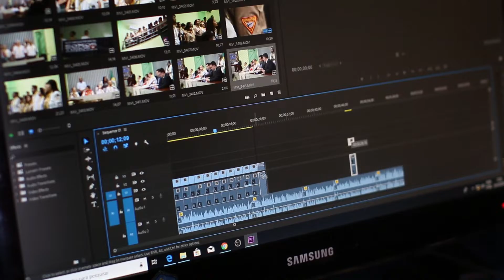CHANNEL TRAILER | FOXIN FILMS |LEARNING IS EVERYING|GROW TOGETHER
Hey this is actorvishnunair  and you are watching Foxin Films . my main objective with this channel is to learn filmaking and share my creative ideas of filmmaking and share my views with you all.

CHIRAQ (freestyle)
JONDO RUGA

What's the purpose of a trailer?
Why is it called a movie trailer?
How do you describe a trailer?

trailer meaning
trailer film
trailer home
trailer for sale
trailor or trailer
trailer pronunciation
filmmaking course
filmmaking school
filmmaking degree
filmmaking quotes
filmmaking for beginners
filmmaking art
filmmaking synonym
filmmaking examples